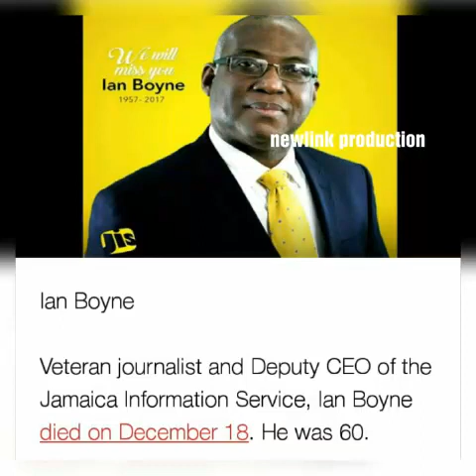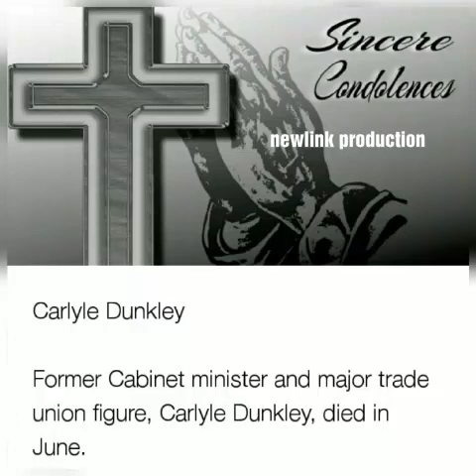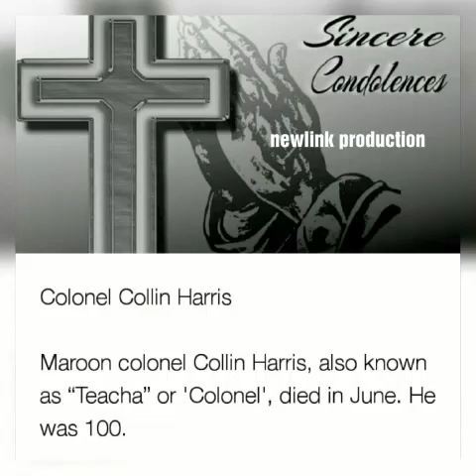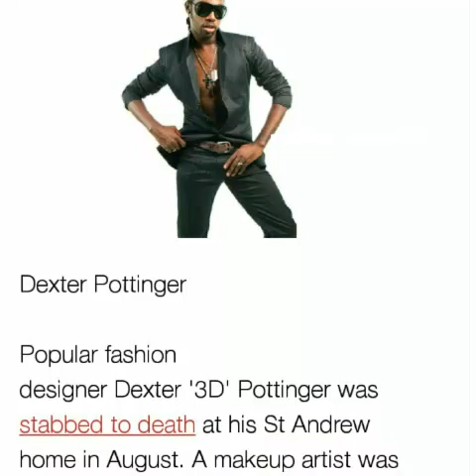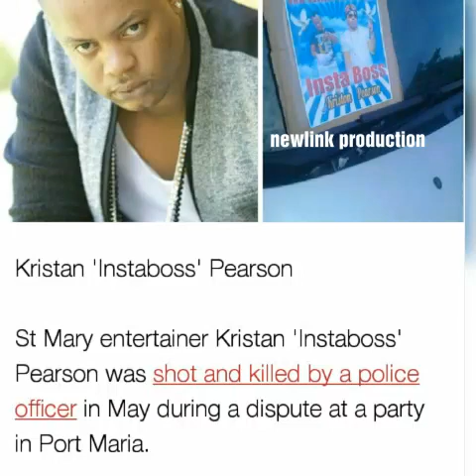FAMOUS JAMAICANS WE LOST IN 2017.....RIP..GONE TOO SOON..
This is a video created by the Newlink Production Team.. showcasing our passion to these famous jamaicans who we lost in 2017.. Special thanks to loop and for the owner of the music follow him on YouTube Zurda Music...RIP...